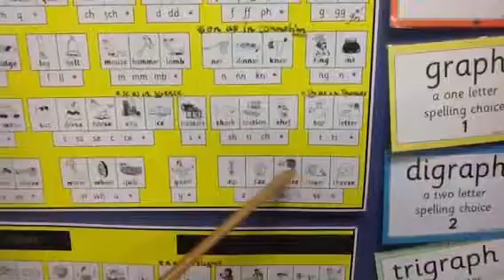Mr. Fyfe's class news bulletin 22nd Oct 2013